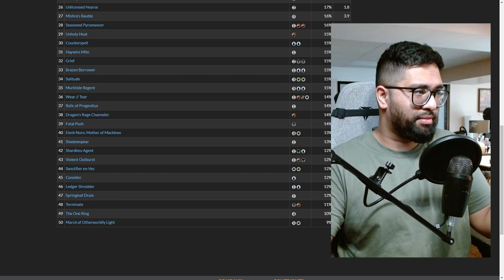Can Modern Mill *BREAK* The One Ring!? 🦀 | Magic: The Gathering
Regardless of how many good answers there are too mill, what does your opponent do when they lose them all?

Decklist:

~~Mainboard~~
4 Archive Trap
2 Darkslick Shores
4 Hedron Crab
4 Drown in the Loch
1 Oboro, Palace in the Clouds
4 Ruin Crab
4 The One Ring
3 Flooded Strand
4 Polluted Delta
4 Field of Ruin
2 Otawara, Soaring City
4 Fractured Sanity
4 Visions of Beyond
1 Snow-Covered Swamp
2 Jace, the Perfected Mind
4 Snow-Covered Island
4 Fatal Push
3 Tasha's Hideous Laughter
2 Watery Grave

~~Sideboard~~
4 Soul-Guide Lantern
2 Crypt Incursion
4 Extirpate
2 Engineered Explosives
2 Spell Pierce
1 Tasha's Hideous Laughter

Timestamps
0:00 - The One Ring Is Taking Over
0:46 - Game One
9:23 - Sideboarding
10:50 - Game Two